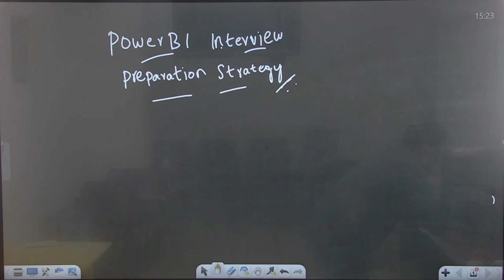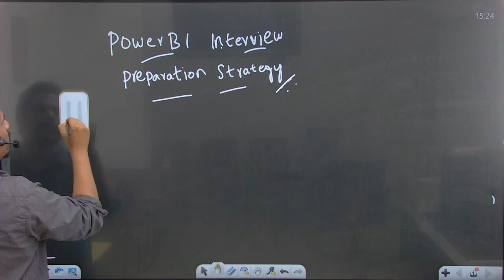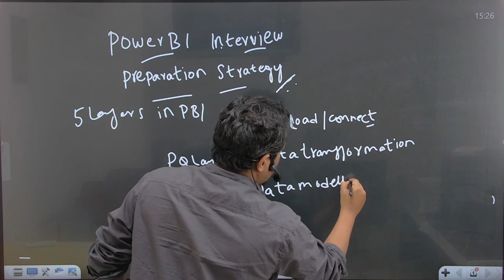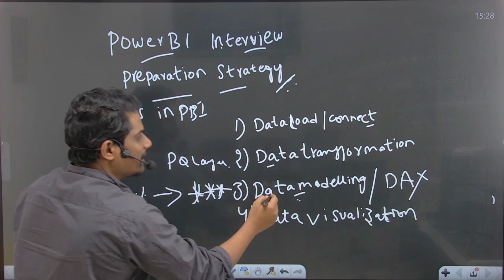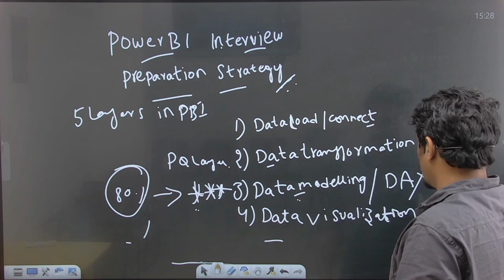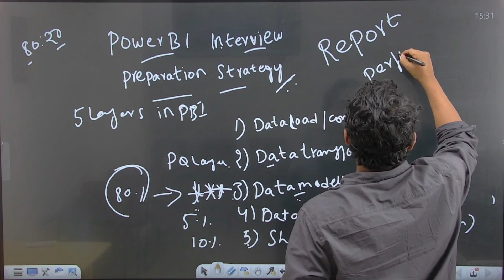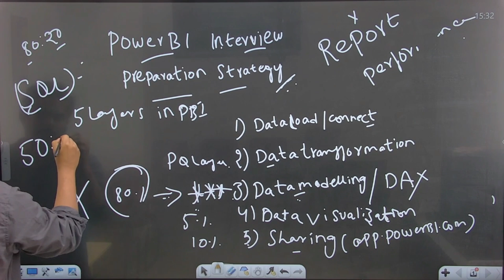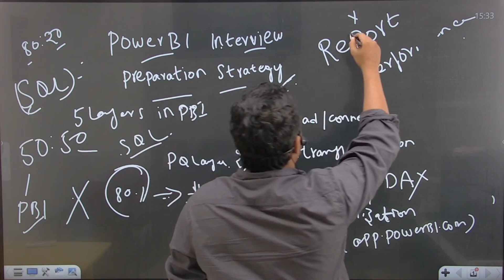Power BI Expert Shares Top Interview Preparation Strategies | Explained in Telugu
POWER BI REAL TIME PROJECT

Power BI END TO END Course in Telugu(230+ Videos and material for each video, assignments, data sources for practice and life time validity, Real time Tips and Mistakes avoided.)

Studio Courtesy : Physics in Telugu (@Physicsintelugu )